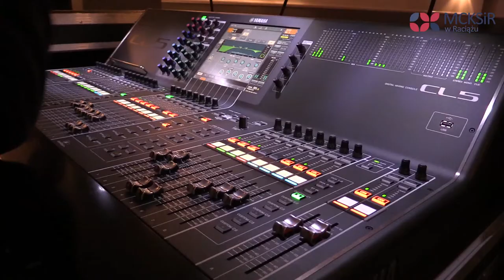Koncert Trio: STYCZYŃSKI & WAŁECKI & TIOSKOW RACIĄŻ 2017